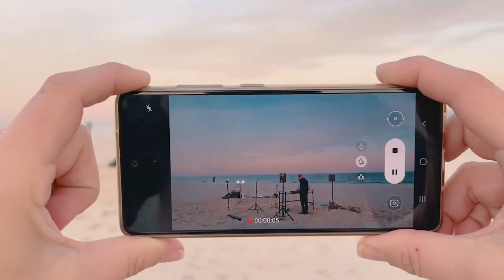Dj Acid Tom Hel Beach 2021 Progressive House / Melodic Techno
Progressive House / Melodic Techno Dj Acid Tom 2021 Plaża Hel